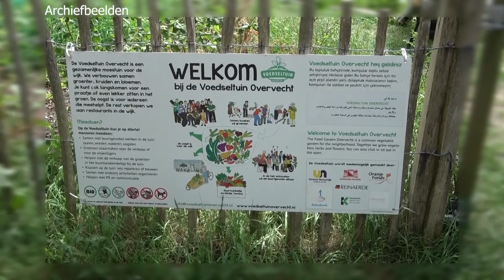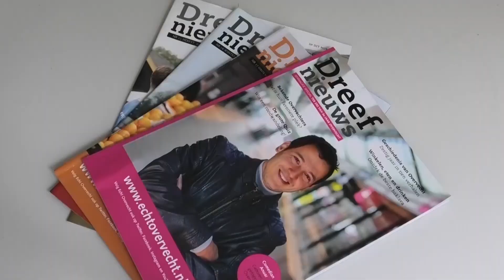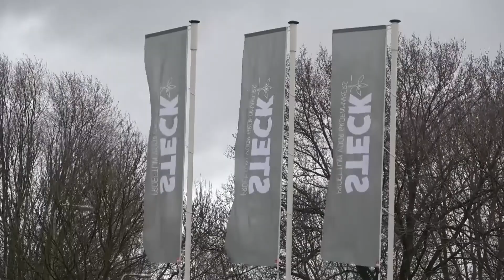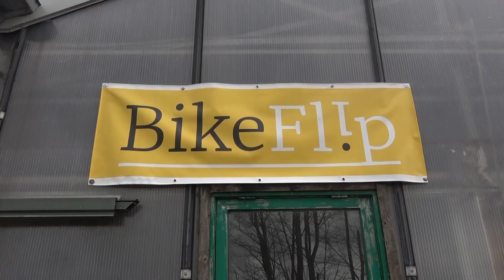UITZENDING OVERVECHT 6 APRIL 2021